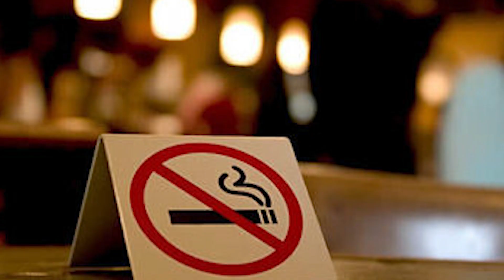Հանուն քաղաքացու և հասարակության առողջության